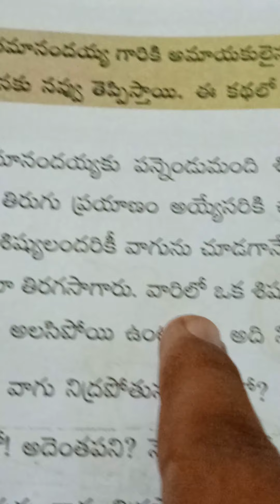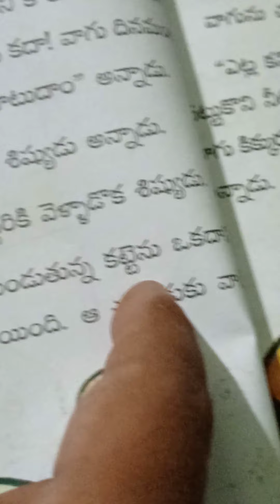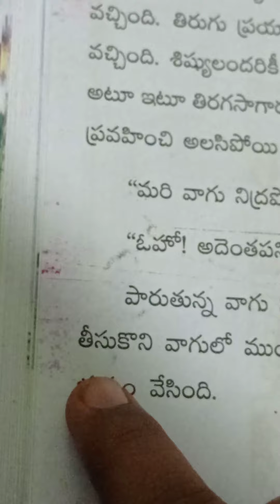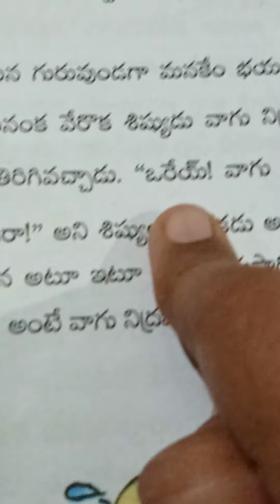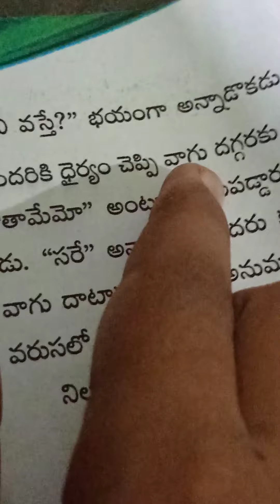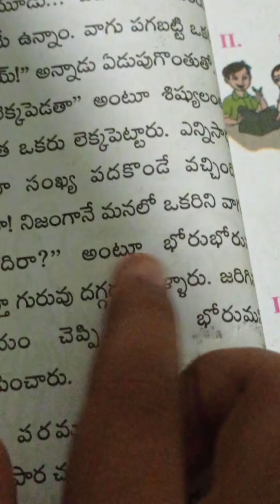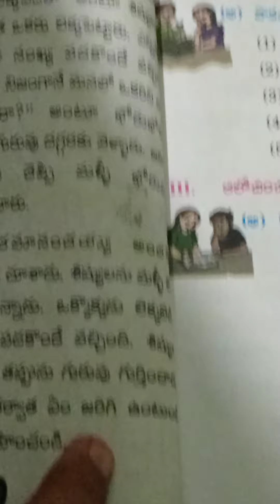Paramanandhaya students,పరమానందయ్య శిష్యులు